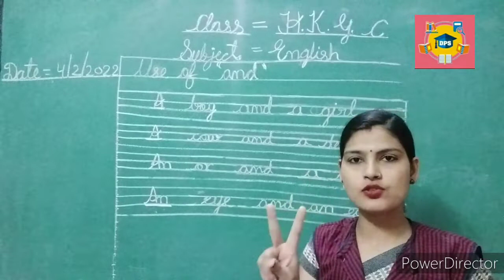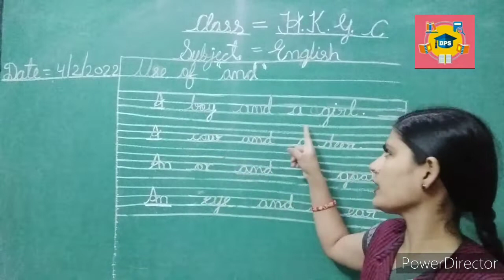class HKG(HM) subject . English